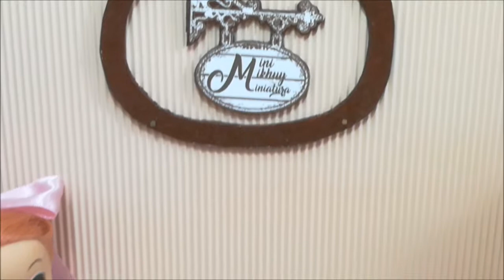Mini Comida Real Omelette | Mini Real Omelette Food | Miniature Cooking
Mini Comida Real Omelette | Mini Real Omelette  Food | Mini food  | Miniature Cooking  N°61

Hola a todos! Y Bienvenidos a Mini Mikhuy Miniatura!!.

Aquí preparamos platos en miniatura. Todos los ingredientes son comestibles y cada plato que se sirve es increíble y delicioso como una comida o postre normal. :D
Esperamos que disfrute de nuestro canal!
Tengan todos un buen día :)